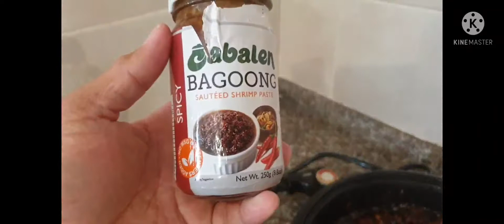Bagoong Sauteed Shrimp Paste with Adobong Liempo ng Baboy/Israel/Jimmy israel vlog